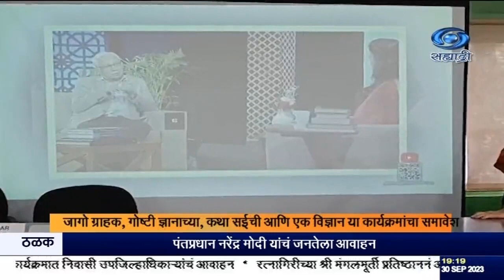दूरदर्शनच्या सह्याद्री वाहिनीच्या ५१ व्या वर्धापन दिनानिमित्त नवीन कार्यक्रम.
दि.३०.०९.२०२३ :
दूरदर्शनच्या सह्याद्री वाहिनीच्या ५१ व्या वर्धापन दिनानिमित्त २ ऑक्टोबर २०२३ पासून दूरदर्शनवर चार नवीन कार्यक्रम सुरू करण्यात येत आहेत. या मध्ये जागो ग्राहक, गोष्टी ज्ञानाच्या, कथा सई ची आणि एक विज्ञान या कार्यक्रमांचा समावेश आहे. तसंच कोरोना काळामध्ये बंद करण्यात आलेला क्रीडांगण आणि एक सिंधी कार्यक्रम यासह काही जुने कार्यक्रम पुन्हा सुरु करण्यात येत  असल्याची माहिती, सह्याद्री वहिनीचे कार्यक्रम विभाग प्रमुख संदीप सूद यांनी दिली आहे. दूरदर्शन सह्याद्री वाहिनीवरील नवीन कार्यक्रमांसंदर्भात आज पुण्यात आयोजित पत्रकार परिषदेत त्यांनी ही माहिती दिली.
---सुपर- संदीप सूद, सह्याद्री वहिनी, कार्यक्रम विभाग प्रमुख.
     सईची कथा या कार्यक्रमाच्या माध्यमातून आपण पुन्हा आपल्या मित्र मंडळींच्या सहवासात, त्यांच्या सोबतीनं परत पुढे जाण्याचा प्रयत्न करत असल्याचा आनंद, चित्रपट दिग्दर्शिका सई परांजपे यांनी व्यक्त केला. त्यांनी दूरदर्शन वरील नवीन कार्यक्रमांचा आस्वाद घेण्याचं आवाहन नागरिकांना केलं.
---सिंक-  सई परांजपे, चित्रपट दिग्दर्शिका.
  यावेळी पत्रसूचना कार्यालयाचे अधिकारी  महेश अय्यंगार, एफटीआयआयचे अधिकारी मिलिंद दामले उपस्थित होते.

8.30am | 11.00am | 1.00pm | 4.30pm | 7.00pm | 9.30pm